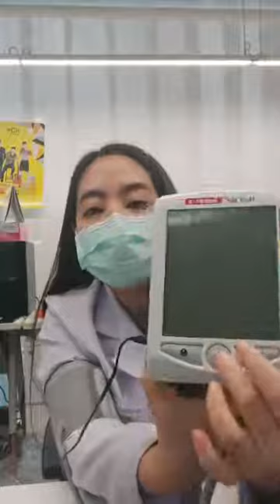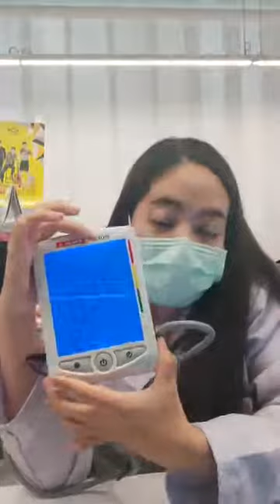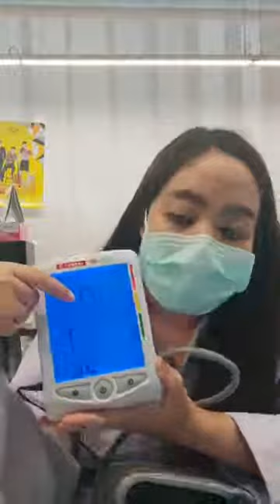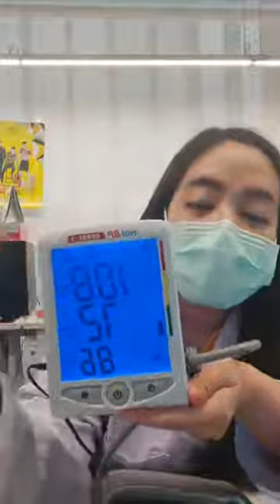FasLive EP17: ดูแลตัวเองอย่างไร เมื่อป่วยเป็นความดันโลหิตสูง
FASLIVE ความดันโลหิตสูง ภัยเงียบที่ไม่ควรมองข้าม

สำคัญอย่างไร? สาเหตุคืออะไร? ควรวัดตอนไหน? ความดันโลหิตเท่าไหร่ดี?

มาฟัง LIVE นี้กันได้เลย เภนกมีคำตอบ พร้อมทั้งสาธิตวิธีการวัดความดันด้วยน้า ไปชมกันเลยค่า